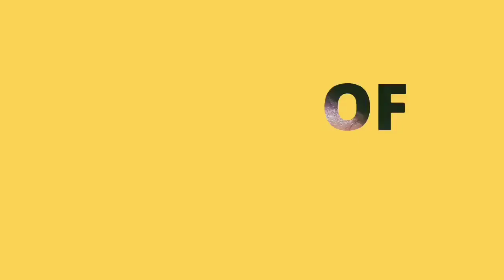Trying Cooking Therapy/ Mango Custard Pudding/ Diary of Swagatika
Hi
Hope you all are doing good. In this video I have shown mango pudding .